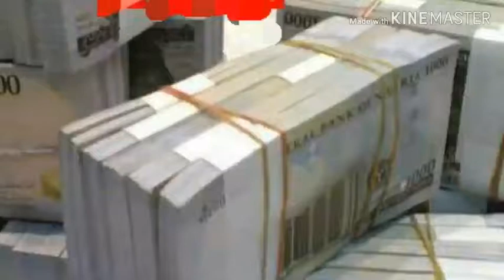Tattaunawa ta musamman da babban directan banki da BBC news gameda rashin karban tsoffin kudade